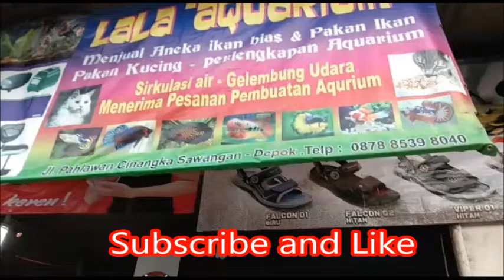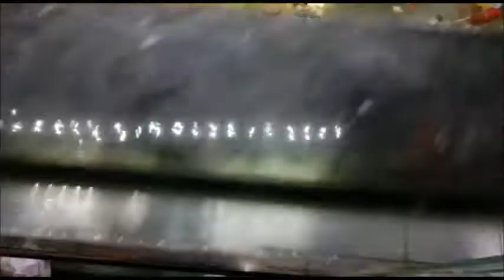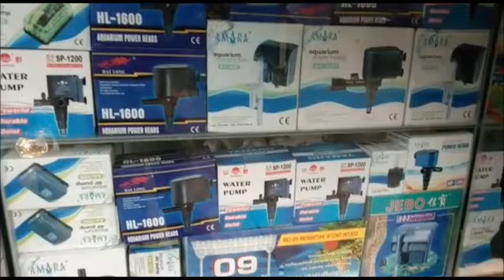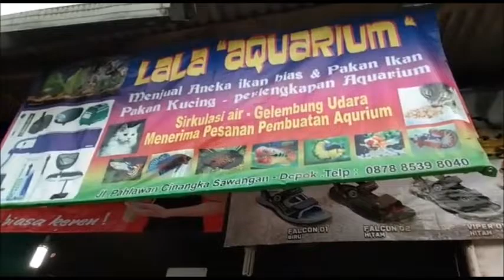Harga Ikan Arwana 2 jutaan dan Dekorasi Aquarium Kelas Atas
Ikan hias untuk sebagian mmasyarakat merupakan sebuah hobi yang sangat mengasikkkan dan menyenangkan, maka saya mencoba menghibur dan menyajikan video ini untuk para pengemar ikan hias semoga teman-teman terhibur dan bisa mengambil pengalaman dari apa yang saya upload pada video video saya berikutnya